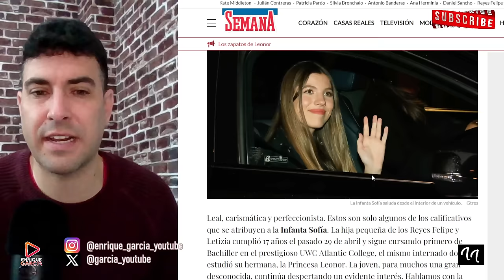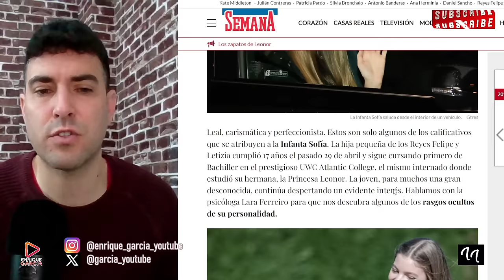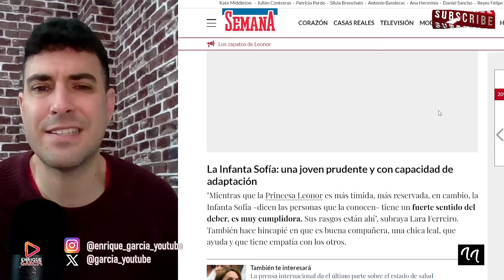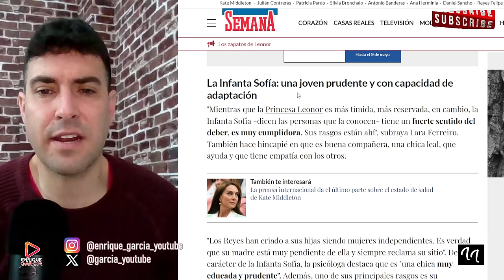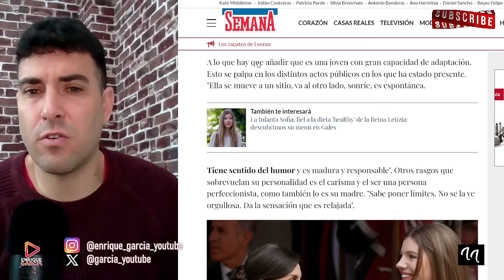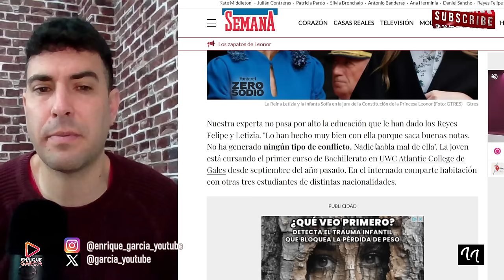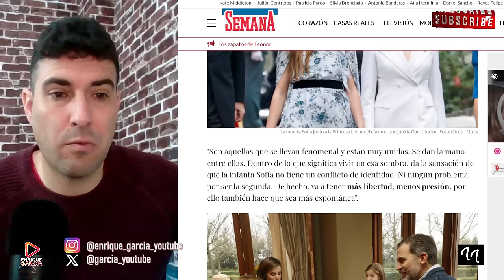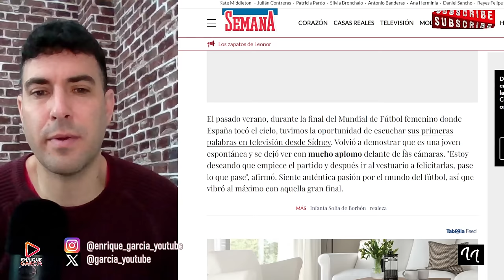PSICÓLOGA ADVIERTE DE LA CRIANZA DE LA REINA LETIZIA A LA INFANTA SOFÍA